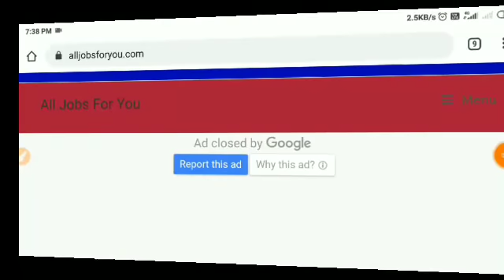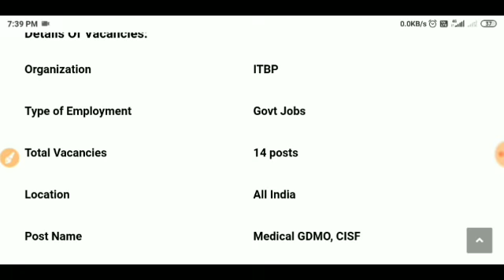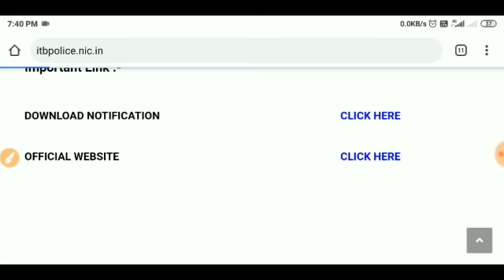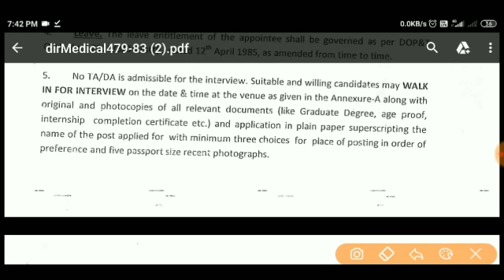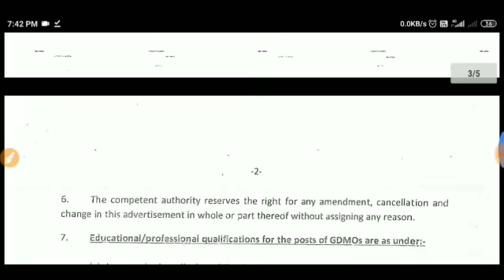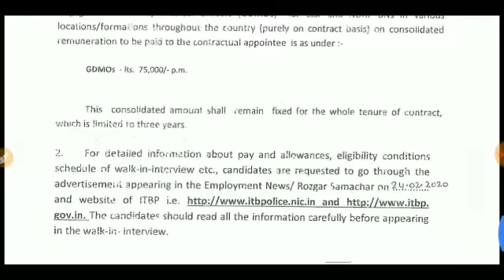ITBP Direct Recruitment 2020 | ITBP Medical GDMO Recruitment 2020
ITBP Recruitment 2020 | ITBP Medical GDMO Recruitment 2020 | ITBP Recruitment For GDMO Medical ITBP Bharti 2020 ITBP Application Form ITBP Vacancy 2020

ITBP Direct Recruitment For GDMO ITBP Direct Vacancy 2020 ITBP  –Direct Interview ITBP Vacancy 2020-21 . Indo Tibetan Border Police Vacancy for GDMO in CISF.  Latest ITBP General Duty Medical Officer  Vacancy 10+ Application Form. ITBP Issued Notification for the posts of GDMO  recruitment in CISF